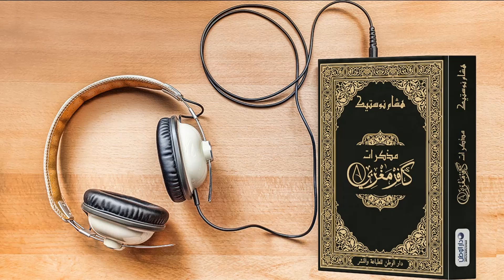مذكرات كافر مغربي مسموعة - الفصل 19 - البوسنة